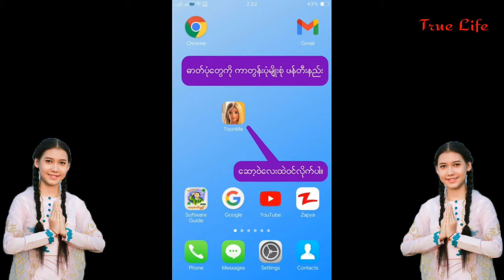ဓာတ်ပုံတွေကို ပန်းချီကာတွန်းပုံစံ ဖန်တီးကြမယ်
cartoon photo